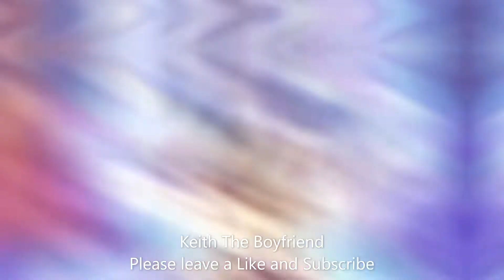Dragon Ball Z Budokai Tenkaichi 4 Story Mode Super Saga (Future Trunks Arc)